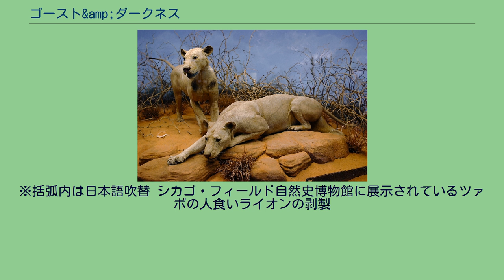ゴースト&amp;ダークネス